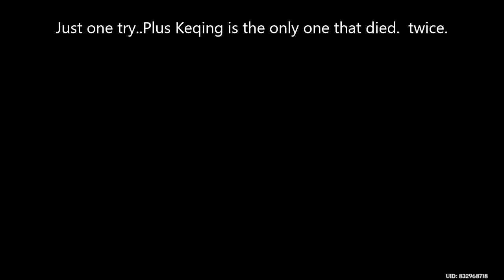Act II's conclusion - Genshin Impact (Event pt.2 5/5)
This act 2 is amazing..Love this so  much mihoyo!